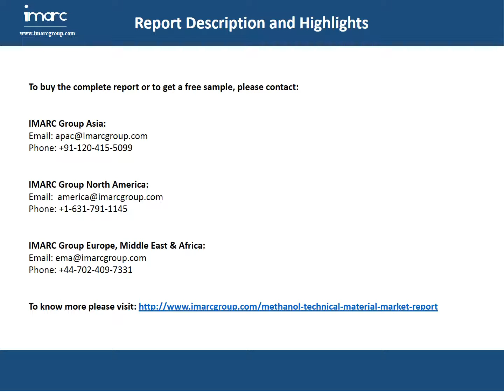Methanol Market 2016-2021 | Global Industry Analysis, Prices, Trends, Size and Forecast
Methanol is an important raw material in the chemical and energy industries. It is used in the production of a number of chemical compounds such as formaldehyde, dimethyl ether (DME), gasoline, methyl tert-butyl ether (MTBE), etc. As a result of increased consumption in these end-use industries, the global methanol market has grown at a CAGR of more than 9% during 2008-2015.